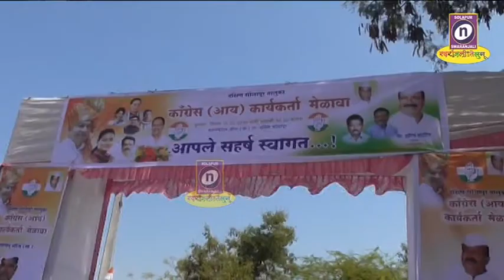दक्षिण काँग्रेस मेळावा पदाधिकारी निवडी कार्यकर्त्यांची मोठी गर्दी